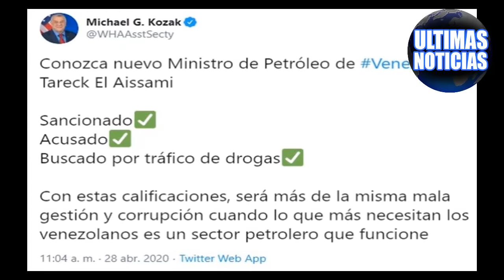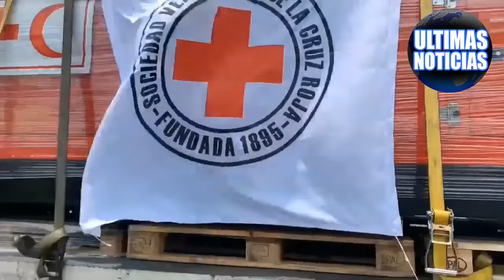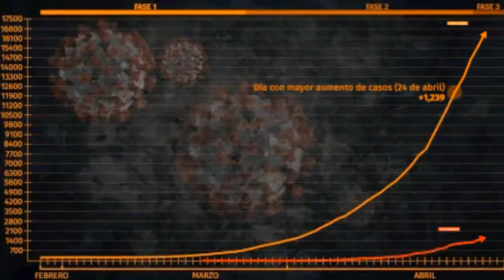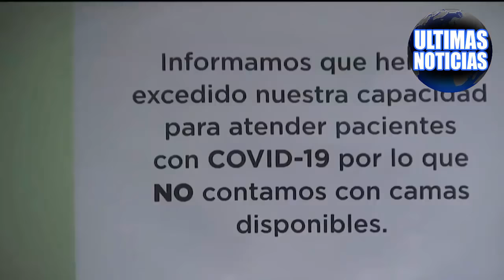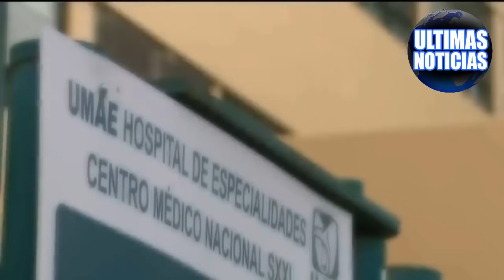ultima hora noticias de venezuela hoy 2020